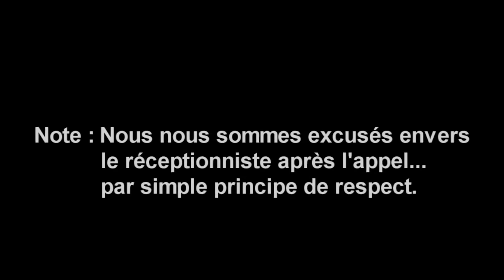Canular -LE MANIPULATEUR # 1 !!!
MERCI ENCORE POUR LE SOUTIENT !!!

Mon Site perso! vient !!

Aide moi a me faire connaitre et merci du soutient.